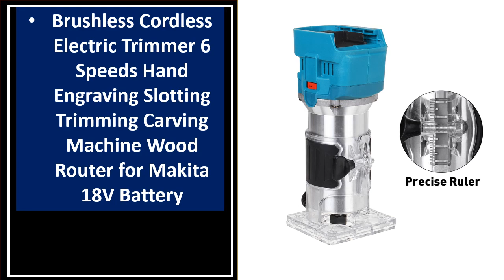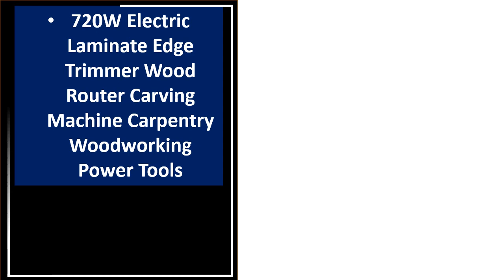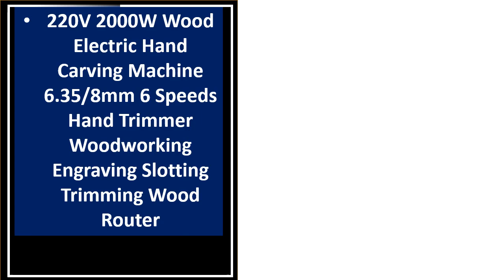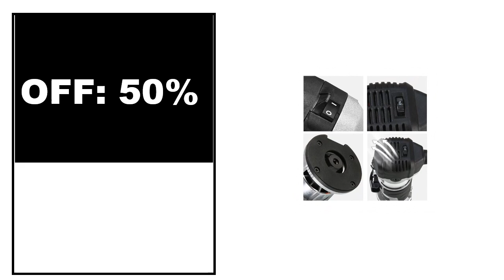5 Best Wood Trimmer Router On Aliexpress 2023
5 Best Wood Trimmer Router On Aliexpress 2023

5. Drillpro 5 Speeds Brushless Electric Hand Trimmer Cordless Wood Router Woodworking

4. Wood Cutter Electric Planer Grinder Edge Router Woodworking Trimmer Carpentry Machinery

3. Woodworking Electric Trimmer 30000RPM Wood Milling Engraving Slotting Trimming Machine

2. 220V 710W Electric Trimmer Router Wood Milling Cutter Engraving Machine

1. 220V/110V 800W Electric Trimmer Router Wood Milling Machine

Are you Searching for Best Wood Trimmer Router? So now you are in the right place for getting the valuable info on Wood Trimmer Router.

In this video, we shortlisted the 5 Best Wood Trimmer Router on the market in 2023. We made this list based on our personal opinion. After performing our research based on their price, quality, durability, brand reputation, and other related issue and we ranked them no particular request or influence.

We have tested each Wood Trimmer Router and tried to include in-depth information on Wood Trimmer Router in our Video which will be enough to fulfill all of your needs. We recommended The 5 Best Wood Trimmer Router In this video. All of them are maintaining quality. If you want to buy Wood Trimmer Router, we think this list will be very helpful to you.

We hope you like the Wood Trimmer Router we select for this year. If you have any questions related to the Wood Trimmer Router which are listed here, please leave a comment down below and we will get back to you as soon as possible.